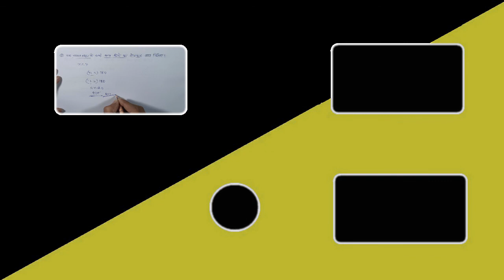class 8 maths chapter 6 (बहुभुज) ex 6.1 question 1to12 in hindi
class 8 chapter 6(बहुभुज) exercise 6.1 question 1to12 hindi medium.
Hello students aap sabhi ka sawagat hai hamare channel Af study class mein. is channel par aapko  class 8th or class 9th ncert,cbse,rbse ke maths ke Question ke answere simple or aasan tarike se batane ki puri kosis krunga mujhe ummed hai ki aapko video jarur pasand aayegi or video ko like and share jarur kre or channel ko subscribe kre taki new video ki jankari aapko sabse pahle mil sake. Thank u so much.